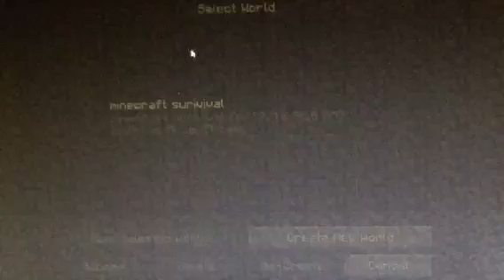Minecraft tornado surivival episode 47 season 9